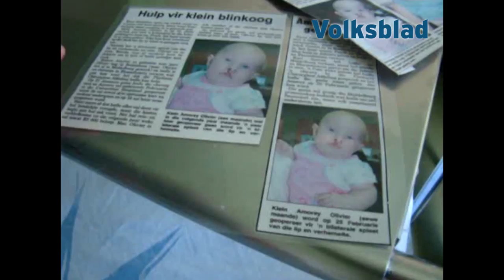Elke kind verdien 'n gelukkige gesiggie :)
Dit is weer Glimlagweek en die Smile-stigting gaan vandeesweek in 27 behoeftige kinders se lewe ingryp. Die meeste van die kinders gaan weens 'n gesplete verhemelte of 'n dubbele haaslippie 'n gesig-rekonstruksie ondergaan.
Kyk na die kinders se gesiggies en sien dán waarom dit Glimlagweek genoem word.